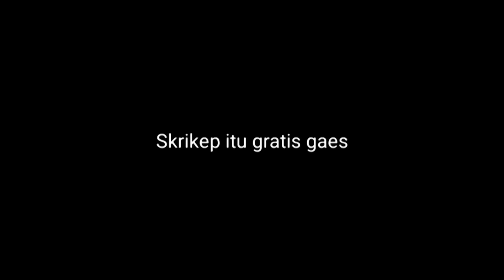NGENDOK SERBA MERAH SOLO VS SQUAD‼️DI KAPAL SELAM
Oke muridku

Support terus channel ini ya guys,
Makasih yg udah mampir nonton.

Never surrendok!